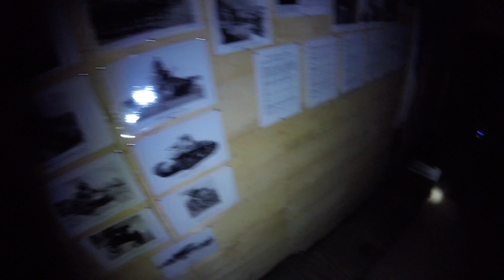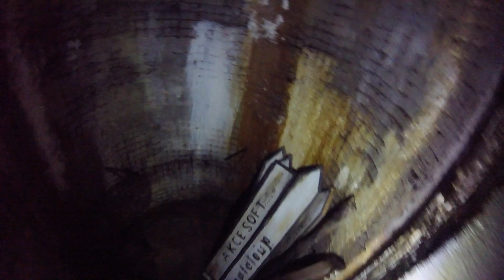OH Trip 2020